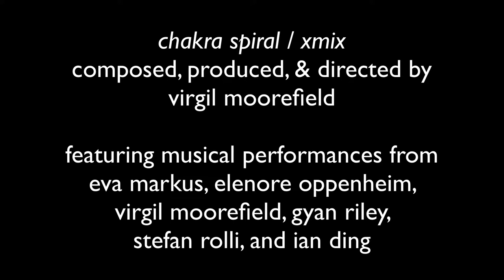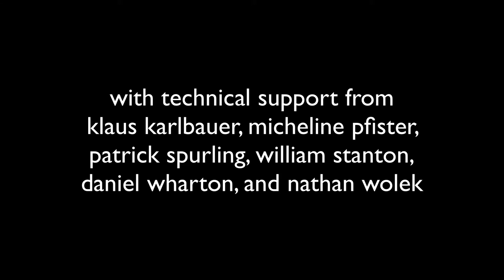chakra spiral / xmix TIME LAPSE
chakra spiral / xmix is an intermedia composition by Virgil Moorefield. This 2-minute time-lapse gives viewers a glimpse into how much work was required for the October 2016 performance, as myself and other members of the technical team supplied the physical labor to move all the necessary gear from Virgil's studio to the venue.